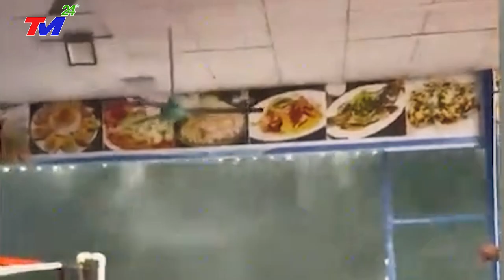⛔LŨ LỤT TRUNG QUỐC:~NÓNG ~ VỠ ĐẬP KINH HOÀNG ~ SÔNG TRƯỜNG GIANG ~ SÓNG THẦN CUỐN TRÔI TẤT CẢ!